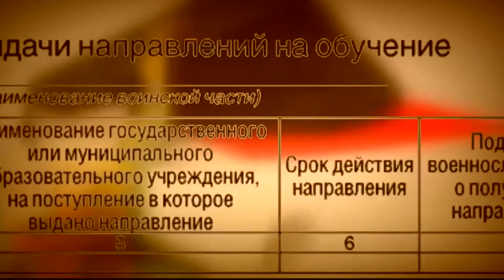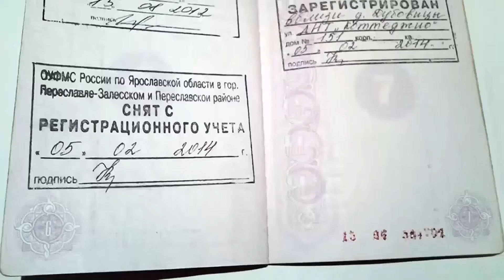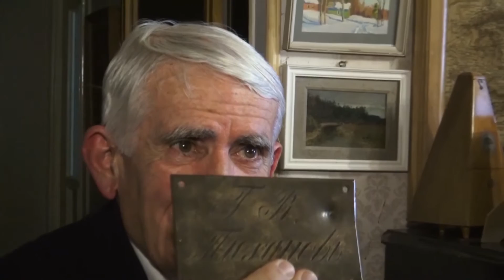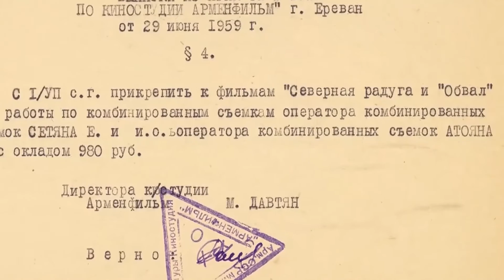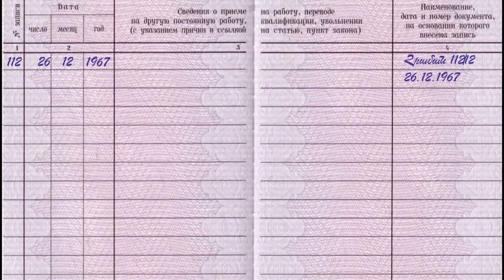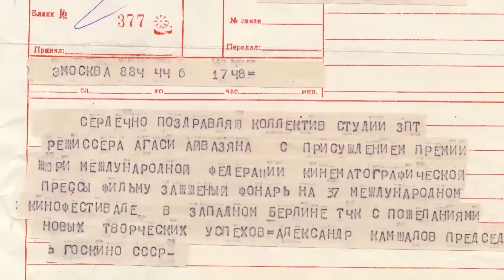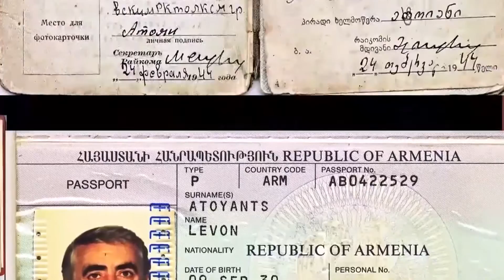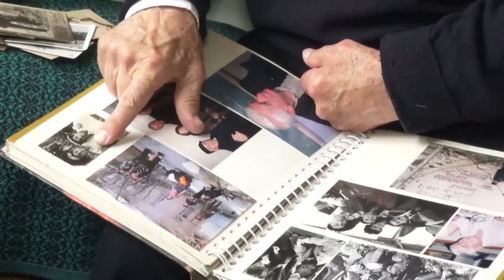"ФИЛЬМОТЕКА ПАМЯТИ", ՞ՀԻՇՈՂՈՒԹՅԱՆ ՖԻԼՄԱԴԱՐԱՆ՞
Документальный фильм о жизни и творчестве выдающегося оператора нашего времени Левоне Арутюновиче Атоянце. Память - один из самых необъяснимых феноменов человеческого мозга . Почему и что мы помним - и почему забываем некоторые события. Чему придаем важное значение, а что даже не удостаивается нашего внимания и не влияет на нашу судьбу!! Как и почему Атоянц стал оператором.
Фильм приурочен к 85 - летию МАСТЕРА.